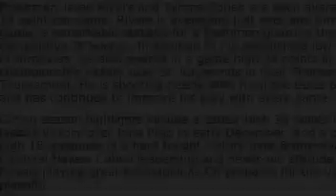Tyrone cohen jr - im goin in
Christ the king 2016
Im goin in - lil wayne